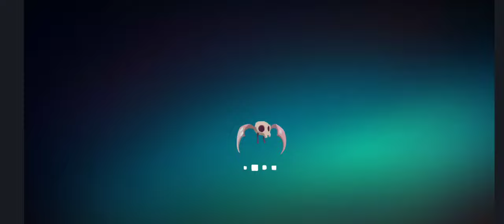Season 1 Episode 2.19 - "Oh Man!!!!! So Close"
It was a good game and bonfire600 was so close to winning but got defeated

bonfire600 goes through with replays with commentary of exiting battles
This is a new and exciting series where bonfire600 battles his ridiculous fears and grows stronger everyday.

Check out bonfire600's new and exciting series Pilot Season where bonfire600 battles his ridiculous fears and grows stronger everyday, Go to the below link and enjoy

A tactical card collecting strategy game where players battle ridiculous fears.

- check out this channel and enjoy